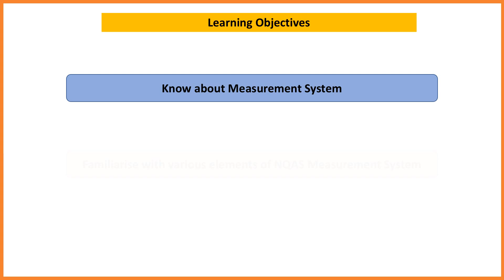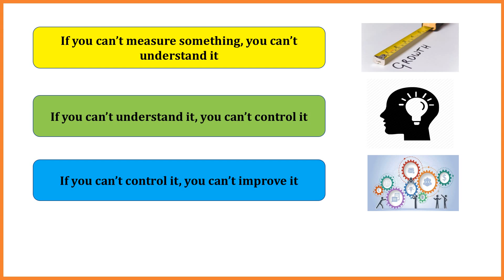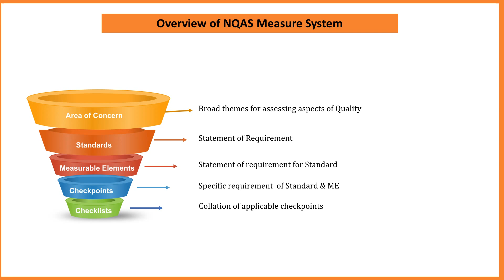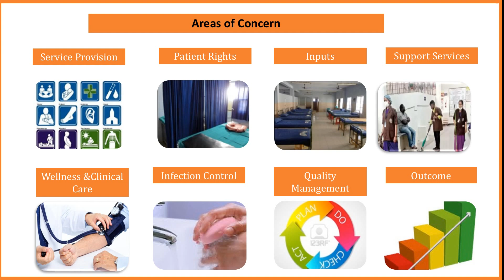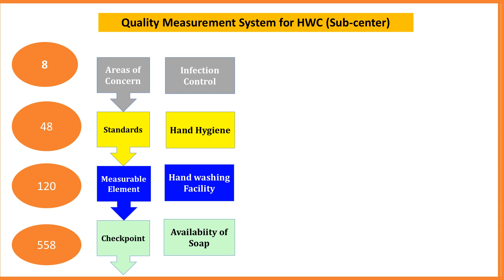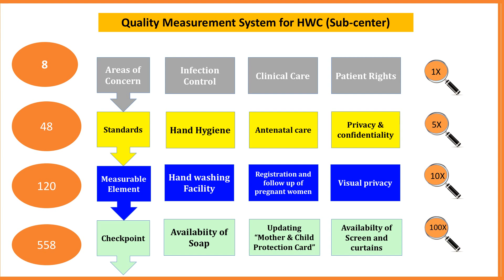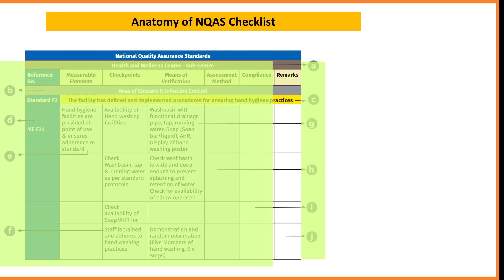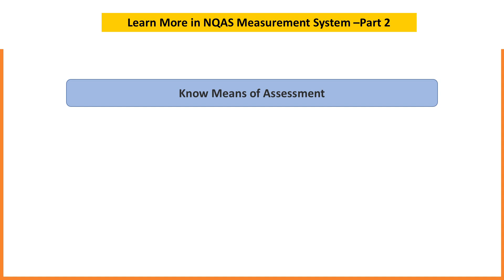Module 3 NQAS Measurement System "AB- Health and Wellness Centre"